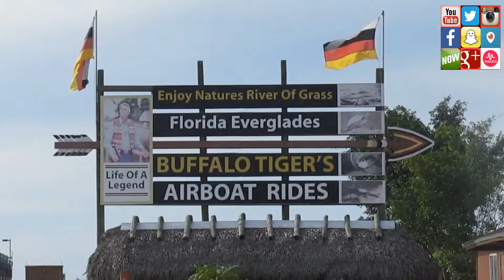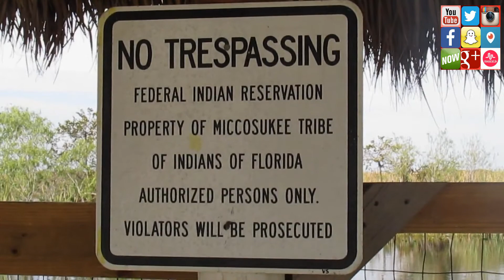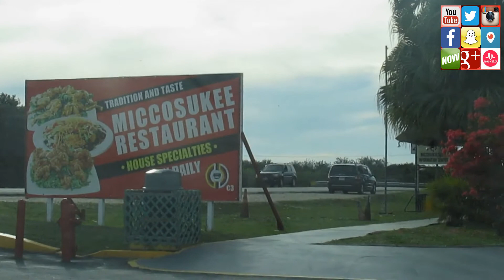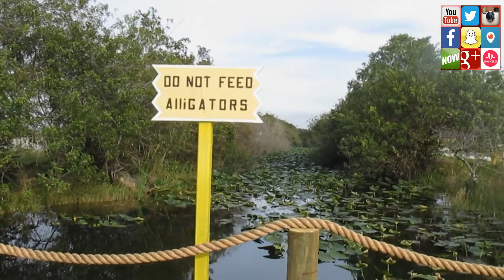Tamiami Trail Scenic Drive: Everglades